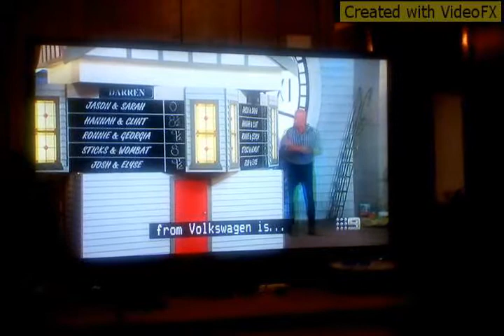Scott Cam gives Jason And Sarah 3 Zeros on The Block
Incredible warning from Scott Cam